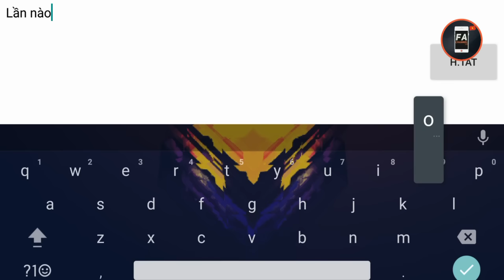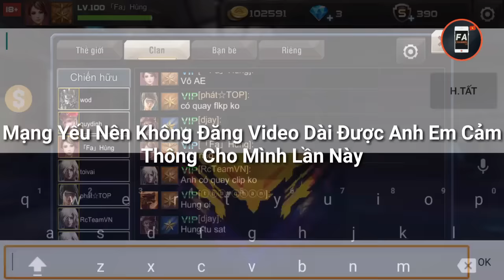Tập Kích - Pha Đánh Bom Đi Vào Lịch Sử | F.A Channel VN